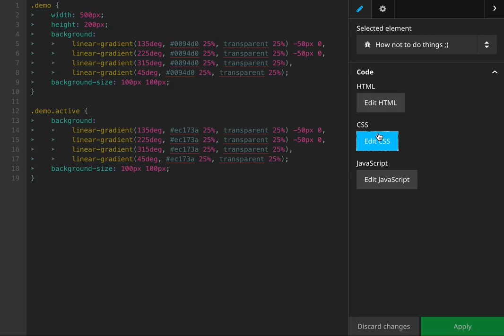Code editor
TYPO3Neos 1.2: Code editor – Improved HTML editor now supports various formats (e.g. css/javascript)